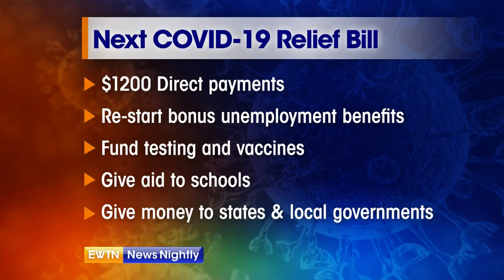11 days until Nov. 3rd: Can lawmakers find common ground in stimulus talks? | EWTN News Nightly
House Speaker Nancy Pelosi says progress is being made in talks to deliver more stimulus money to Americans affected by the COVID-19 pandemic. But it remains unclear if both parties can find common ground; and with just 11 days until November 3rd, time is running short. Correspondent Erik Rosales has an update.